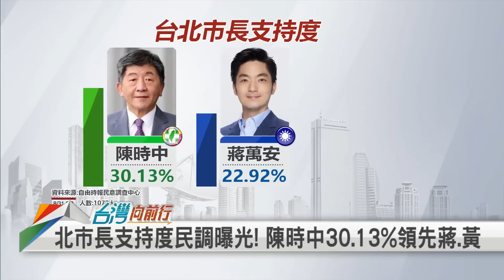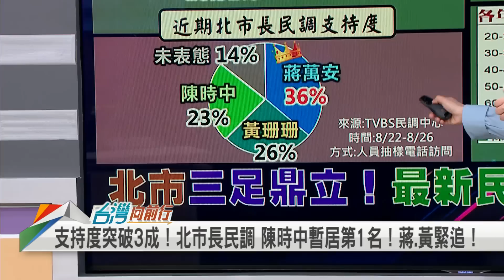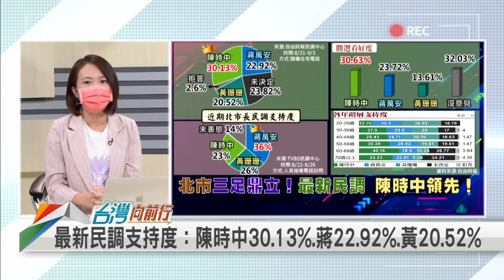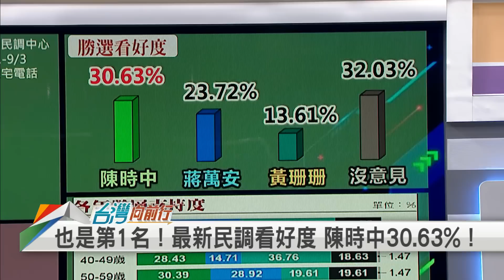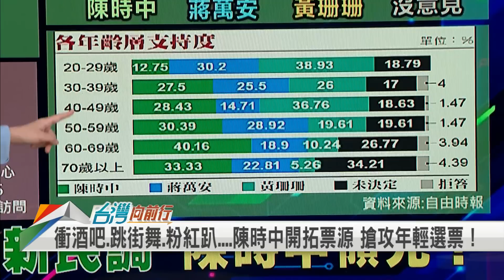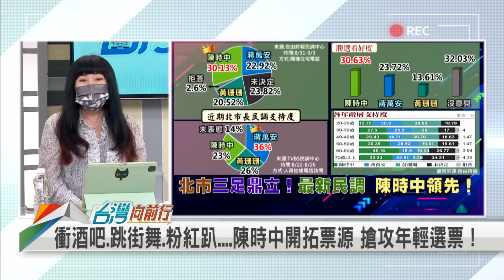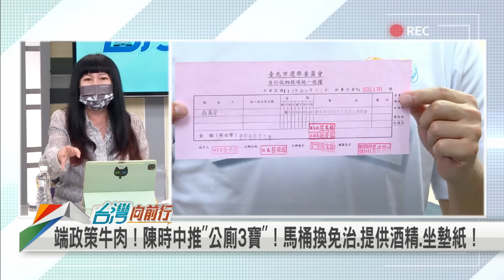2022.09.05【台灣向前行 Part1】北市最新民調：陳時中30.13% 領先蔣黃 支持者年齡偏大？開拓年輕選票 阿中努力ING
北市最新民調支持度：陳時中30.13% 蔣22.92% 黃20.52% ！
民調支持者年齡偏大？開拓年輕選票 阿中努力ING！
陳時中提"公廁廣設免治馬桶" 蔣萬安"提升公廁品質" 拿香跟拜？